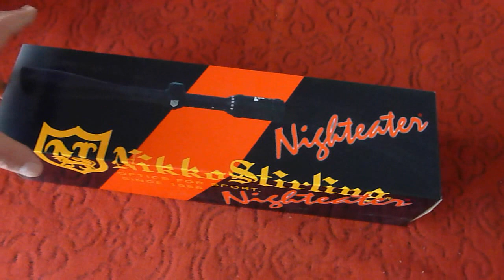Nikko Stirling Platinum Nighteater 4-16x50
HFTA Team